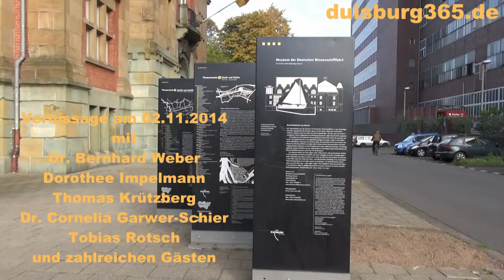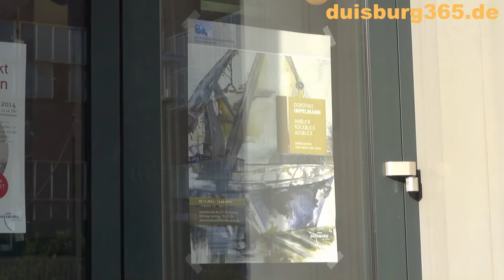Eroeffnung - Dorothee Impelmann im MdDB in Duisburg Ruhrort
Wer Dr. Bernhard Weber, den Leiter des Museums der Deutschen Binnenschifffahrt kennt, weiss, dass ihn so schnell nichts ins Staunen versetzt. Am heutigen Sonntag, 02. November 2014 allerdings kam er ins Staunen und war "überwältigt" von dem enormen Besucherandrang anlässlich der Eröffnung der Ausstellung "Anblick, Rückblick, Ausblick" der Duisburger Künstlerin Dorothee Impelmann. Erfreut begrüsste er die zahlreichen Gäste und schilderte, wie es zu der Ausstellung gekommen ist. Thomas Krützberg, der Kulturdezernent der Stadt Duisburg überbrachte die Grüsse der Stadt und erzählte ein wenig aus dem Werdegang der Künstlerin, die als Bankkauffrau im Kunstverein Duisburg die Finanzen verwaltet und darüber hinaus als Künstlerin das Thema Heimat und speziell den Strukturwandel in der Stadt zu ihrem gemacht hat. Hören Sie dies und mehr und sehen Sie einige Impressionen der Eröffnung in unserem angefügten Video.

Die Ausstellung ist noch bis zum 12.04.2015 im Binnenschifffahrtsmuseum in Duisburg Ruhrort zu sehen.